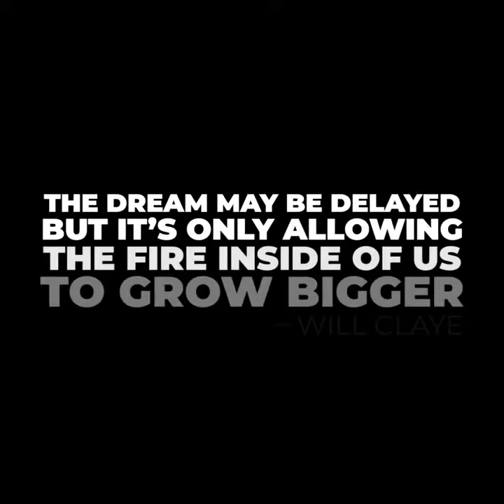Will Claye Dreams Don’t Die, 2020 Olympic Motivation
just the start.